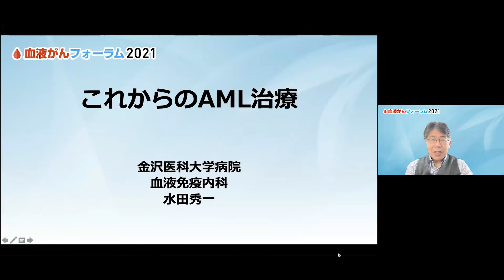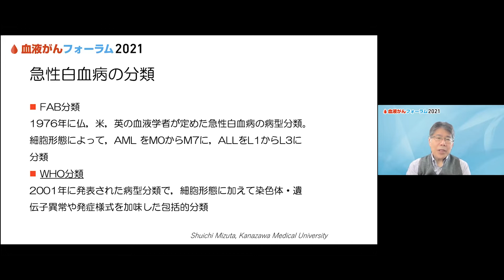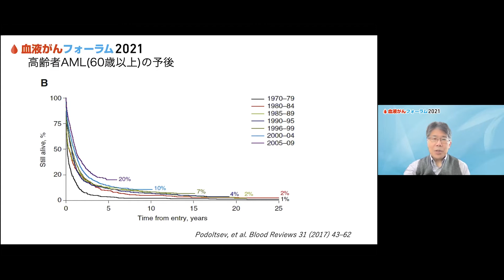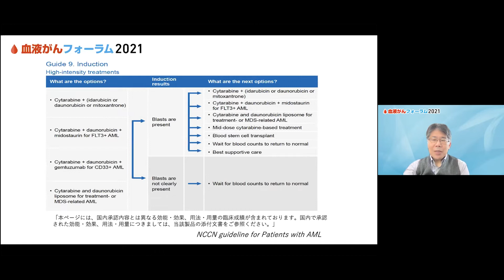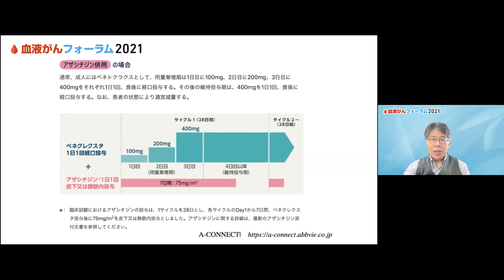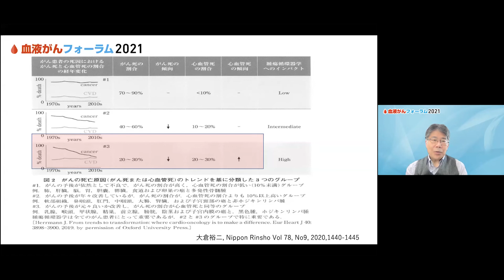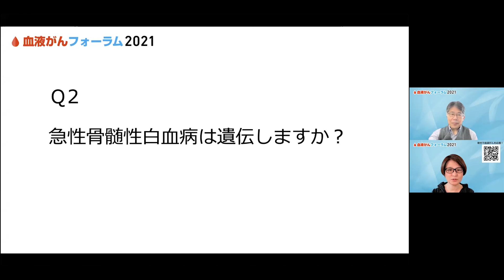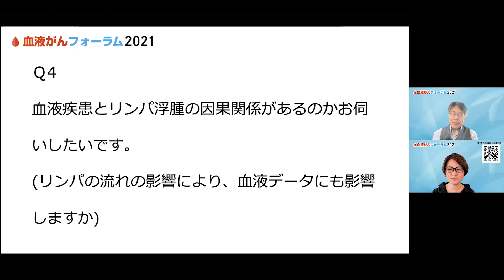【血液がんフォーラム2021】急性骨髄性白血病（AML）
講演：急性骨髄性白血病（AML）　～これからのAML治療～

演者：水田 秀一（金沢医科大学血液免疫内科　教授）
司会：古賀 真美（NPO法人キャンサーネットジャパン 常務理事）

【概要】
AMLは高齢者に多く治療毒性や有効性などの課題により強力な化学療法を施行しても長期生存が困難であった。近年、新規分子標的薬剤の開発、保険収載により光明が見えつつある。講演ではこれからのAML治療の展望を述べたいと思います。

開催日：2021年11月20日（土）～21日（日）
場所：オンライン開催
主催：認定NPO法人キャンサーネットジャパン
共催：一般社団法人グループ・ネクサス・ジャパン（悪性リンパ腫患者会）
　　　はまっこ(多発性骨髄腫患者・家族の交流会)
　　　JCCG（日本小児がん研究グループ）